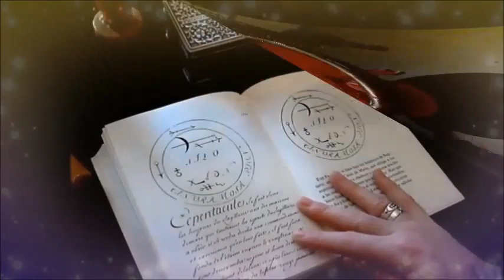El TRONCO de YULE (Horizontal)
Ahora que se acerca el Solsticio de Invierno,  es el momento de preparar el Tronco de Yule. Este año lo preparo de manera diferente (horizontal). Con la rodaja de un tronco, musgo, velas y adornos podrás prepararlo también. Prepara tus Navidades. ¡El cambio se acerca!

*Recuerda que la Magia es el Arte de usar las fuerzas visibles e invisibles de la Naturaleza para alcanzar un objetivo. Tú puedes recurrir a su ayuda siempre que lo necesites, pero mantén la norma de no hacer daño a nadie. Si así lo haces la Luz te bendecirá.

©️Atención: Este vídeo está protegido por la Ley de Propiedad Intelectual. Cualquier intento de plagio (incluyendo imágenes o audio) de este material quedará registrado y sometido a las sanciones vigentes.